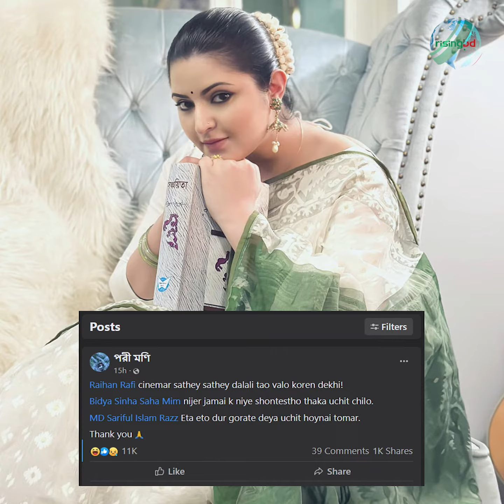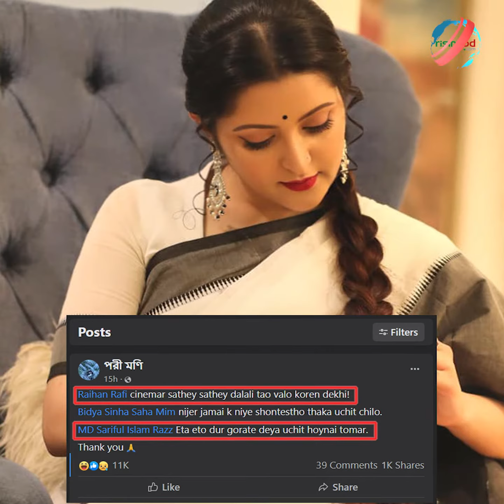রাজের বিরুদ্ধে কিসের অভিযোগ পরীমনির! | PoriMoni | Raj | Mim | RisingBD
বিদ্যা সিনহা মিম ও শরিফুল রাজের প্রেমের রসায়ন রুপালি পর্দায় আগেই দেখেছেন দর্শক। রায়হান রাফি পরিচালিত ‘পরাণ’ ও ‘দামাল’ সিনেমায় জুটি বেঁধে অভিনয় করেন তারা। বাস্তবেও তাদের প্রেমের সম্পর্কের ইঙ্গিত দিলেন শরিফুল রাজের স্ত্রী চিত্রনায়িকা পরীমনি।